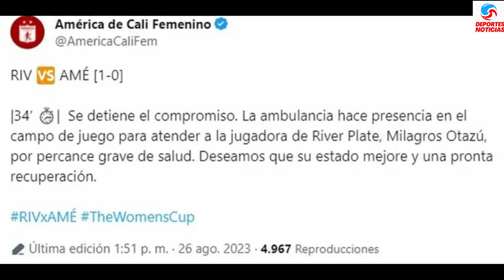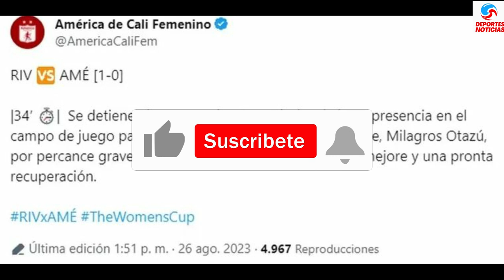Jugadora de River Sufre Convulsiones en Pleno Partido y Debe Ser Evacuada en Ambulancia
Milagros Otazú, integrante del equipo femenino de River, requirió atención médica de urgencia durante un partido al desplomarse inesperadamente y entrar en convulsiones. Una ambulancia fue llamada para asistirla en el lugar.